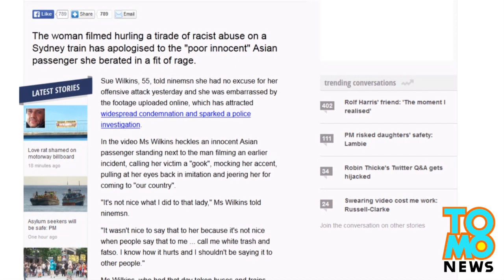امرأة استرالية عنصرية تهاجم آسيويين داخل قطار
حسبما أفاد شهود فإن سو ويكلينز البالغة 55 عام غضبت من أطفال رفضوا التخلي عن مقاعدهم لها
وانقلبت الامرأة من النواح إلى العنصرية عندما دافعت الأم عن أطفالها وحاول رجل بجانبها مساعدتها أيضاً
حيث أخبرت الأم بأن عليها العودة إلى الصين وطبعاً أهانت الرجل بقولها أنه يملك قضيباً صغيراً
ولهذا ليس قادراُ على خوض علاقة مع امرأة استرالية وقالت في مقابلة أنها قامت بذلك لأن يومها كان سيئاً ولأنها بلا عمل
ولأن رجل خدعها وسرق 100 ألف دولار كانت بحوزتها يالها من مسكينة!